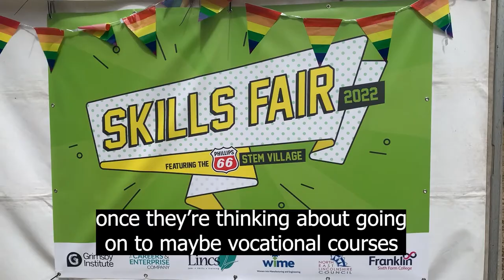Grimsby Autitorium Skills Fair Final